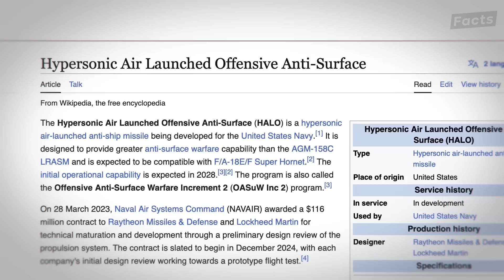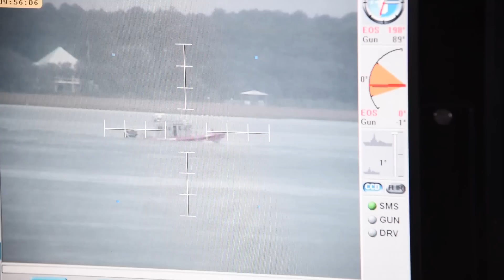This US Aircraft Carrier Can Withstand EVERYTHING - Here's Why!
Today’s video is a special about some incredible facts on modern US aircraft carriers. Known as the most powerful ships in the world, the modern US aircraft carrier is a true force to be reckoned with. From the testing that goes into making them to their combat-proven capabilities, the US has carriers that set the bar not only today but for future generations of carriers to come.